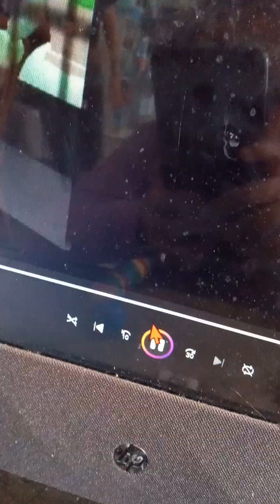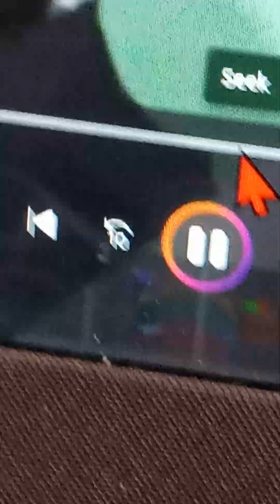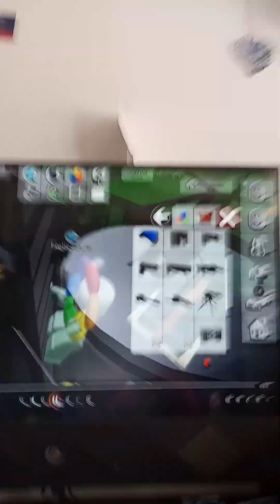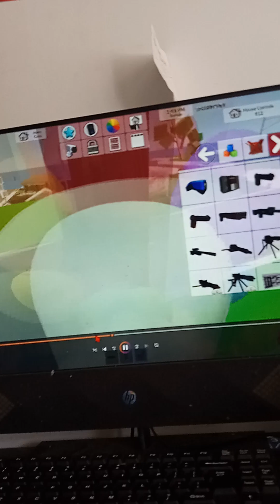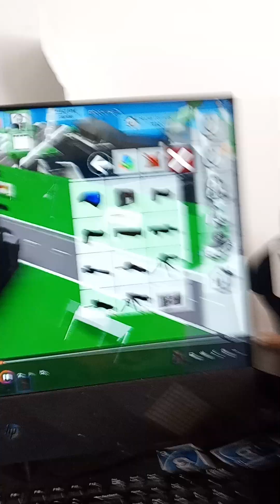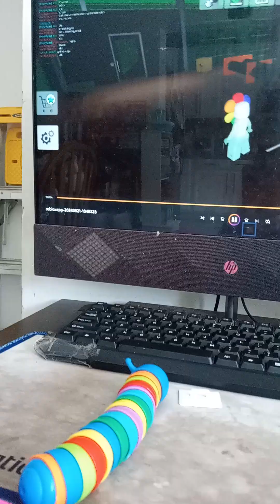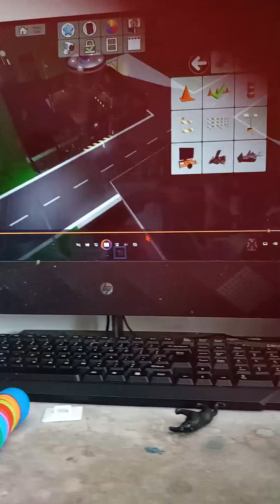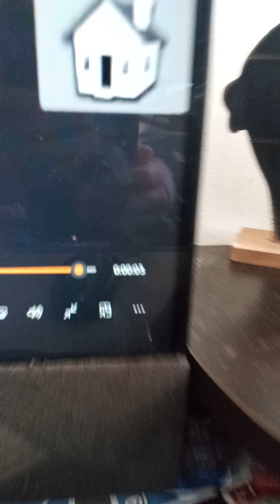guys I will put scary Brookhaven videos on channel now